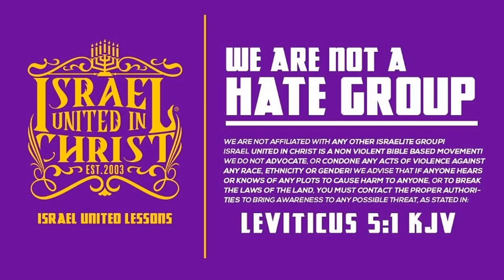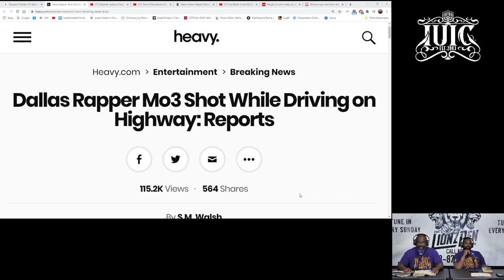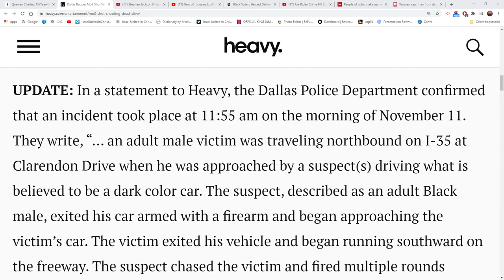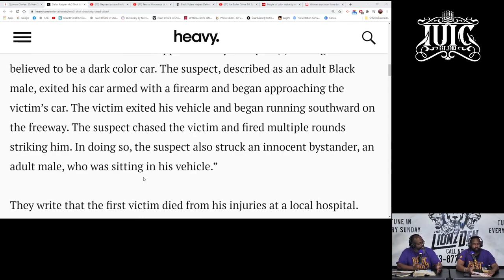IUIC | Hip Hop Wars LDR3